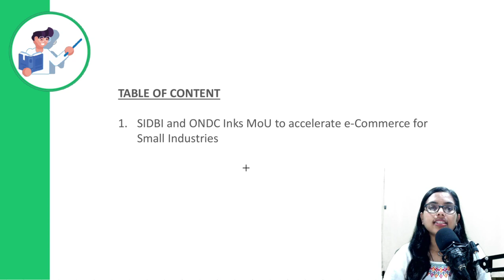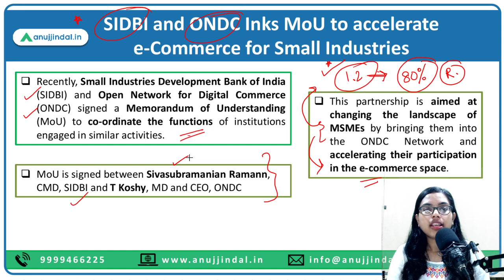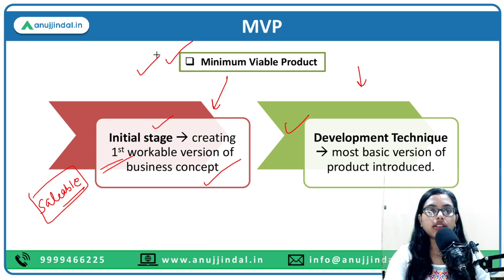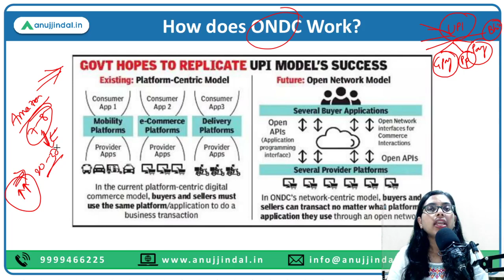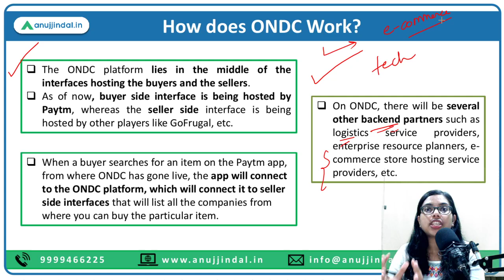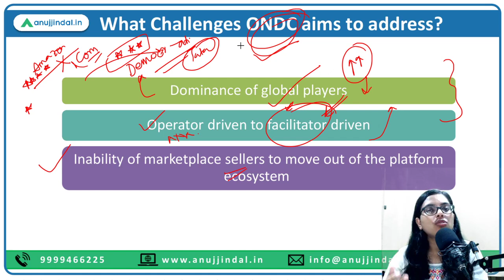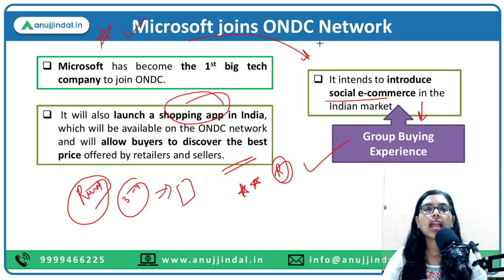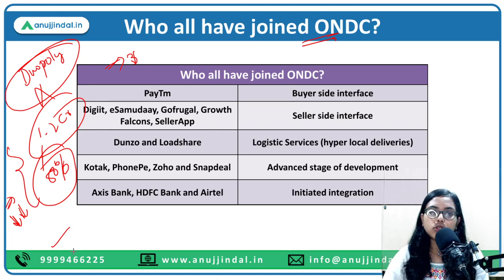RBI Grade B | RBI 24*7 Current Affairs | The Next UPI – What is ONDC? | Day 8, Aug 2022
Today, we’ll be discussing about a very important Finance News update –it’s about the MoU that is signed between SIDBI and ONDC. So, what is ONDC, its role and functions will also be talked about in this very video.

So, why to delay the discussion? Let’s get started.

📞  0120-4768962